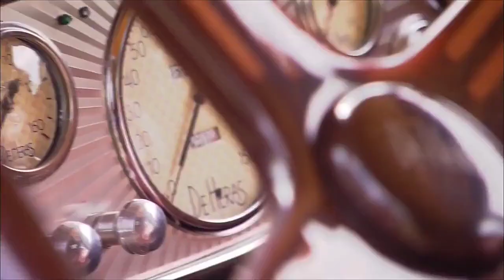DUST MY BROOM (Slide cover instrumental )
ZZ TOP inspired version. Tattooed, Stuffed with Testosterone, Bourbon, grilled beef, Cholesterol and Hot rod !!